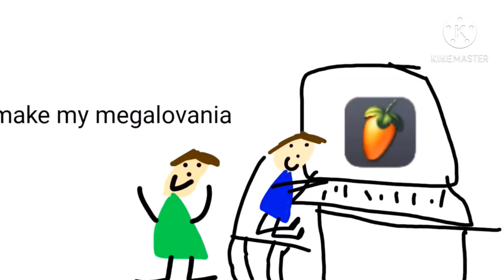Make my megalovania extended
MAKE MY MEGALOVANIA

N O